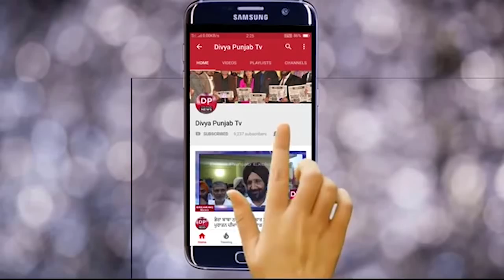ਸਨੀ ਦਿਓਲ ਪਹੁੰਚੇ ਡੇਰਾ ਬਾਬਾ ਨਾਨਕ ਕਰਤਾਰਪੁਰ ਸਾਹਿਬ ਦੇ ਦਰਸ਼ਨ ਕਾਰਨ ਉਪਰੰਤ ਕੋਰੀਡੋਰ ਦੇ ਕਾਮ ਤੇ ਸੰਤੁਸ਼ਟ